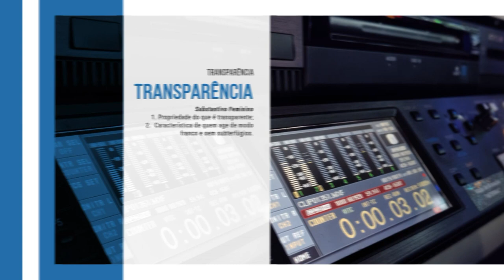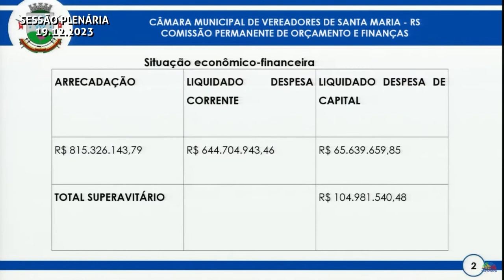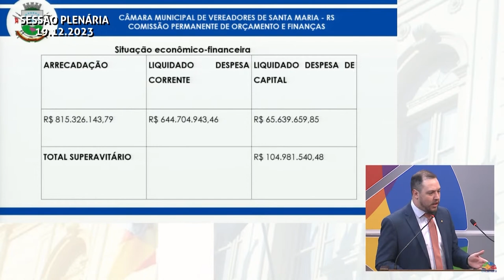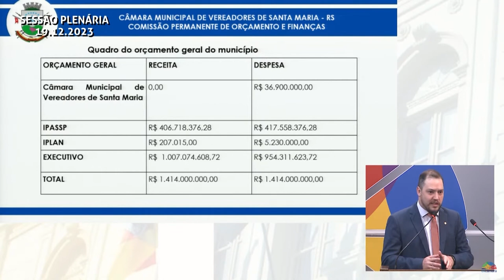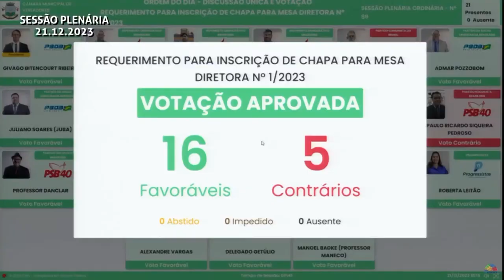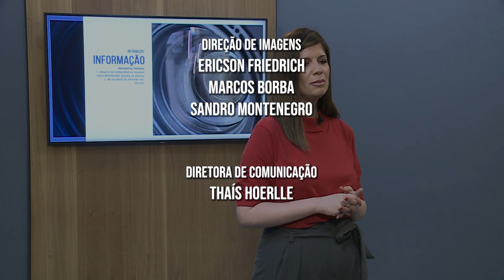Câmara Notícias | 22 de dezembro de 2023